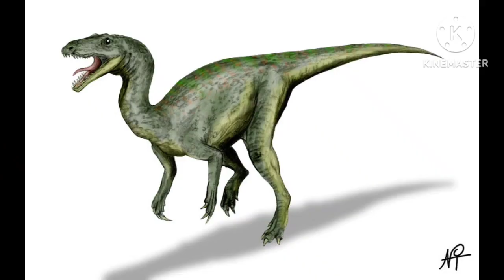the picture of gojirasaurus/Godzillasaurus